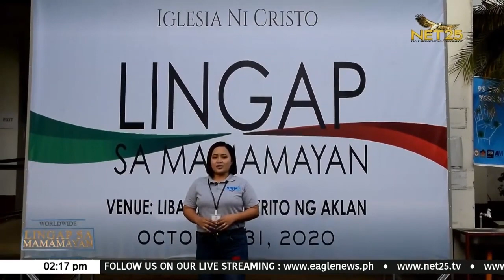Paglingap ng Iglesia Ni Cristo sa Libacao, Aklan, matagumpay